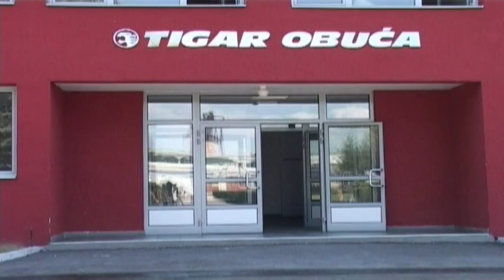NEMA RASKIDA UGOVORA SA RADNICIMA KOJI PREKO AGENCIJE RADE U TIGRU AD 02042020